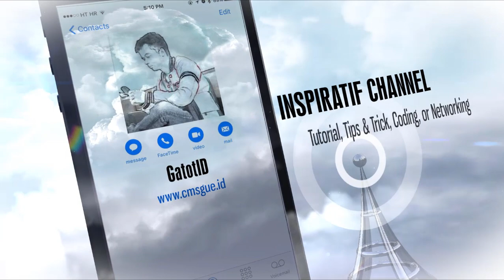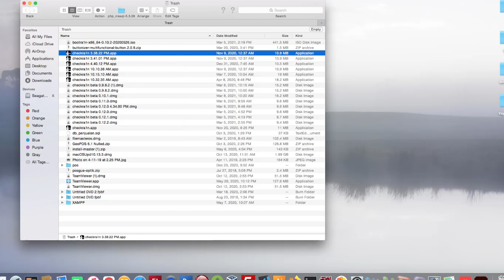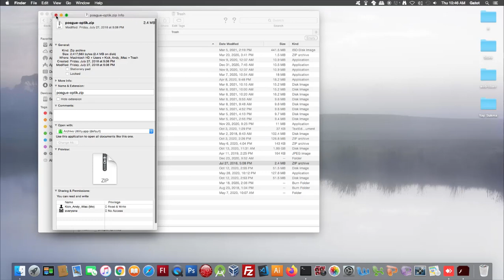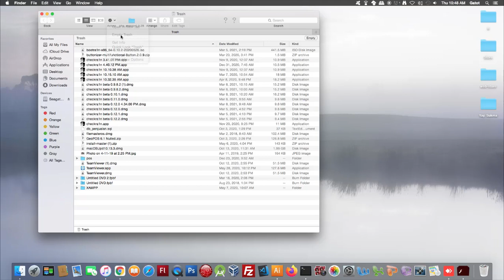Cara mengembalikan file yang terhapus di macbook atau imac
Cara mengembalikan file yang terhapus di macbook atau imac, cara restore file yang ke delete di mac, cara memulihkan file yang terhapus di mac, tutorial mac ini sangat bermanfaat jika kita baru pertama kali menggunakan mac.

Cara restore file di mac yang sudah terhapus bisa melalui tiga cara yang sangat mudah dan sederhana tanpa aplikasi tambahan.

01:20 System trash macbook
01:44 Restore file delete di macbook
03:01 System info file
04:04 Delete permanent file di system trash macbook

Gatotisetiawansaja/GatotID is channel youtube about information smartphone price, specification, programming, tutorial, how to, SEO, free hosting, hosting, domain, domain name, cpanel, whm, youtube, android, iphone, application, apps, blogger, vlogger, operating system, os, windows, mac os, linux, ubuntu, suse, debian, wordpress, php, cms , codeigniter, laravel, ionic, flutter, kotlin, and other tips about information technology.

Editor🖥️👨‍💻
KineMaster Pro
VivaVideo Pro